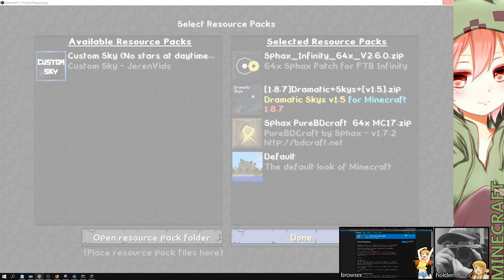FTB Infinity Evolved - Expert Mode - First Playthrough